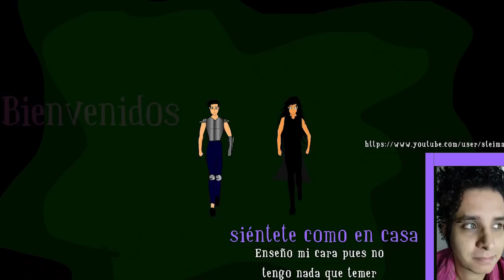Trono de cristal capitulo 39 Y 40